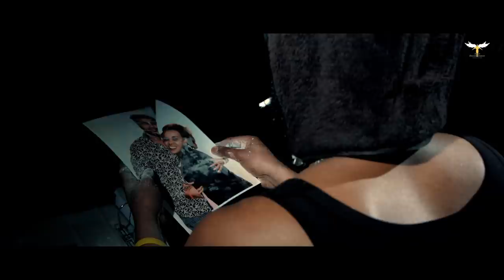AMEN - Rutha Gebre - Hdget Giere'ye | ሕድገት ገይረ'የ (Official Video) - Eritrean Music 2020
Amen Entertainment Production:
New Eritrean Tigrigna Music 2020 - Rutha Gebre - Hdget Giere'ye | ሕድገት ገይረ'የ - Hot Music [Official Music Video]

’’New Eritrean Music’’ ’’New Eritrean Music 2020’’